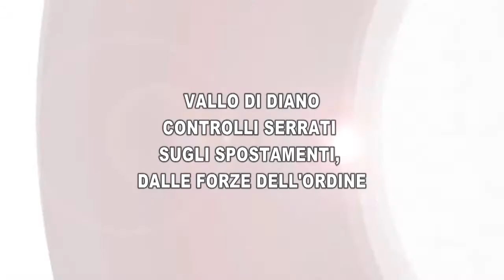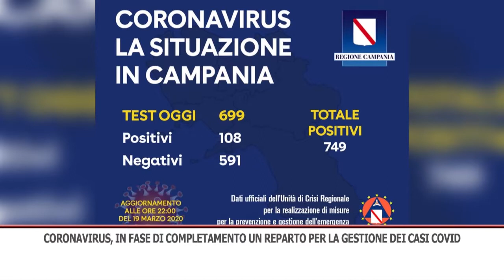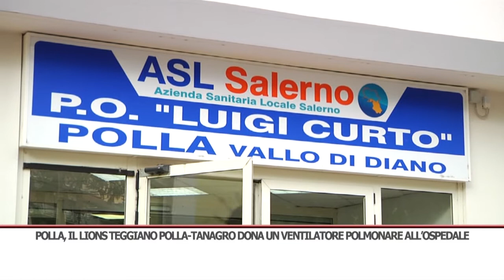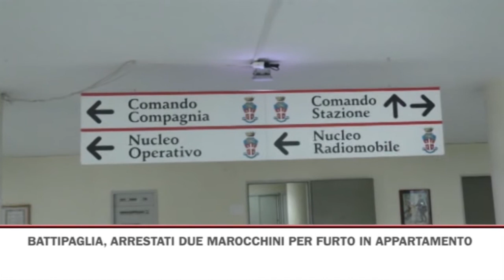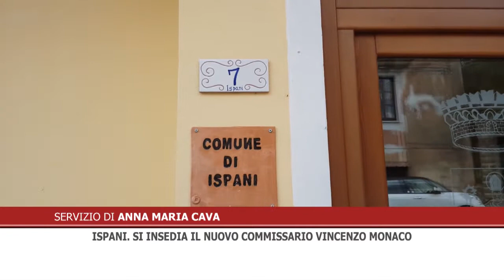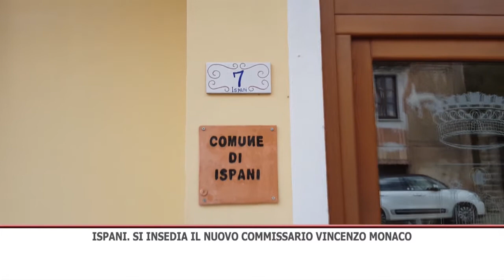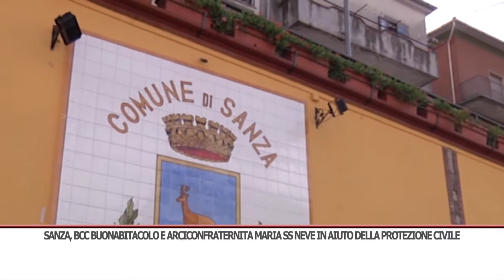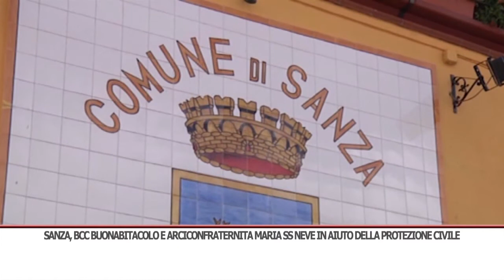TG GIORNO 20/03/2020